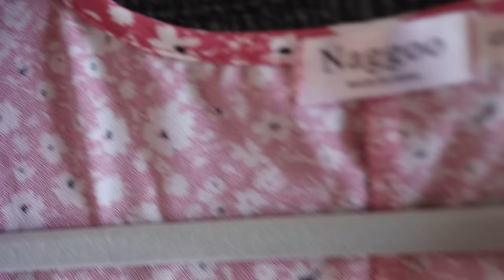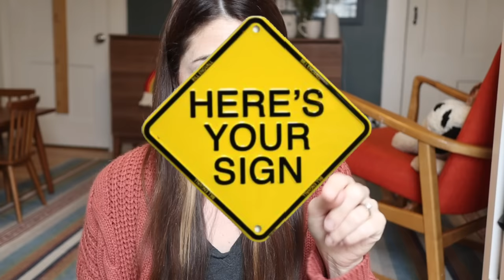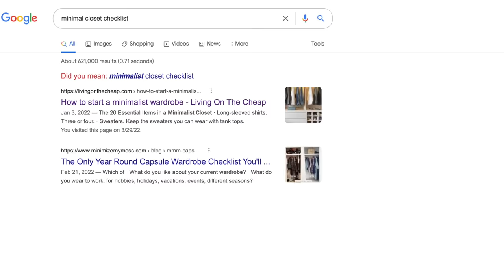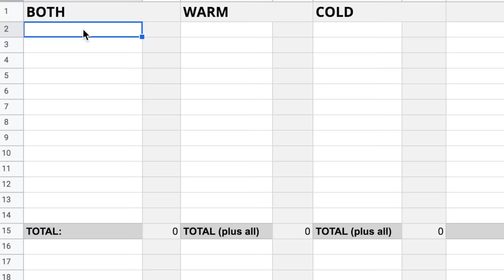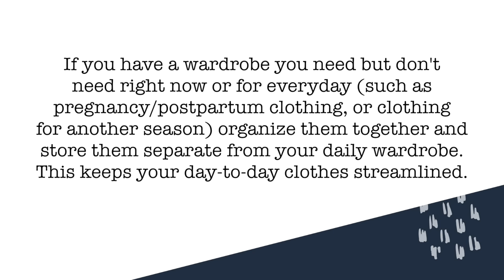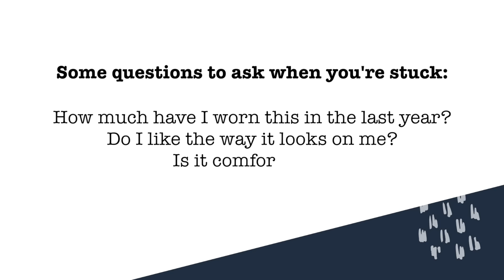CUTTING MY CLOSET TO 30 PIECES | How to Have a *Realistically* Minimalist Wardrobe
Having a minimalist closet is a great idea in theory but is it realistic? I'm sharing how you can create a minimal, decluttered wardrobe in a totally attainable and realistic way. It doesn't mean just black tees and jeans (although those are some great staples!) Declutter my closet with me and learn my tips for getting a more minimal wardrobe.

My closet declutter guide

American Eagle boyfriend tees (they run big get your normal size)